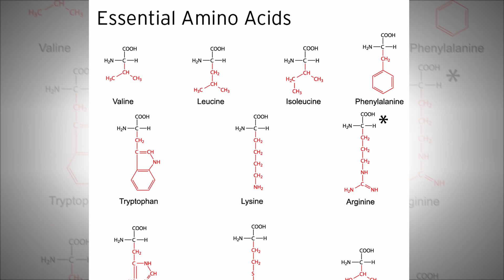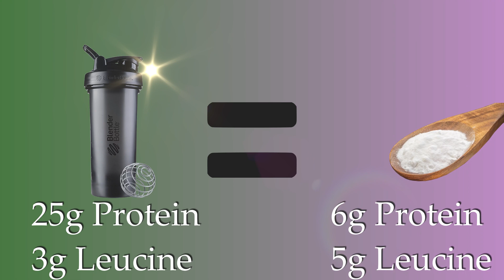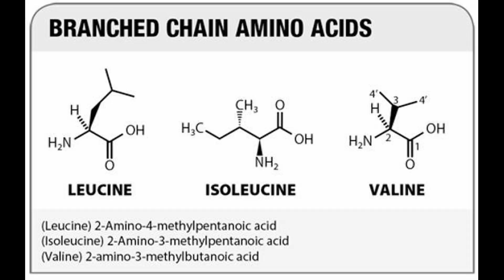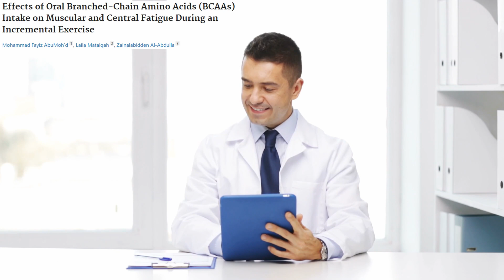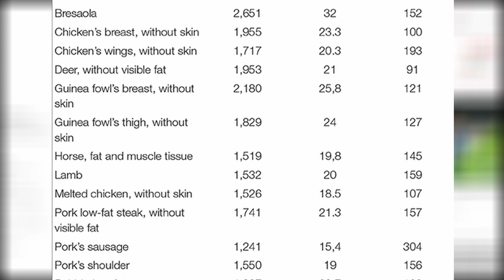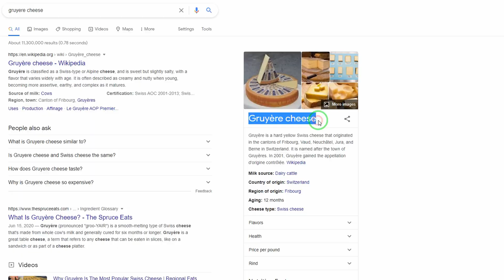BCAA Benefits - Before You Take BCAAs Watch This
BCAA - branched chain amino acids are a type of essential amino acids with special effects. What are some of BCAA benefits?

0:00 BCAA
0:38 Muscle Growth
4:09 Fatigue
5:04 Mental Health
5:24 Gut Health
5:33 BCAA Sources
6:11 Conclusion